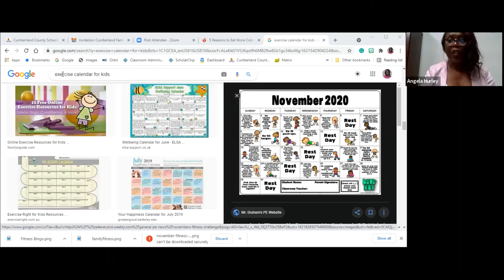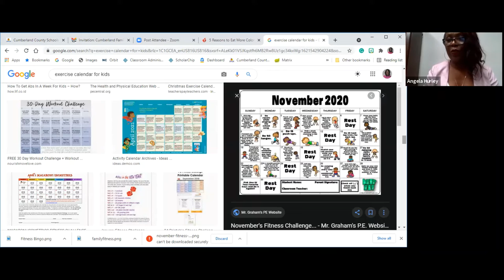Cumberland Family Academy Session: Serious Business: We’re Talking About Your Family’s Health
The two leading causes of absenteeism in schools are chronic childhood diseases asthma and diabetes. This session will help you learn from a panel of school health/healthcare professionals, how to manage and create the best plan for your child.